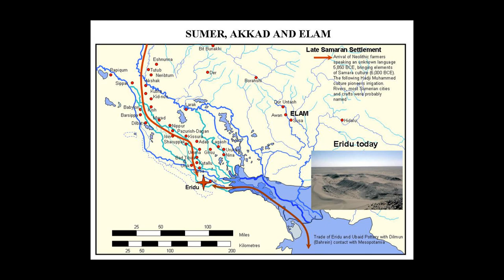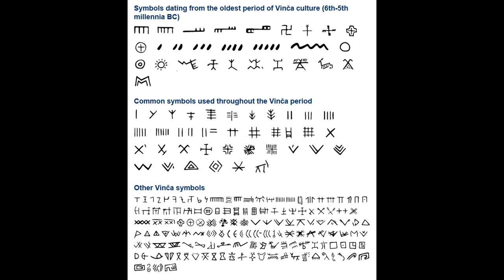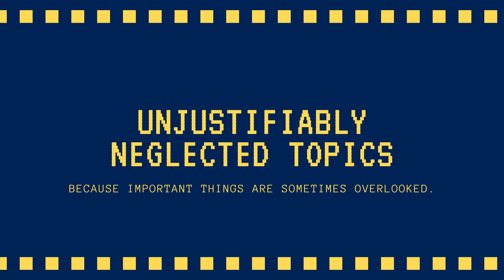Where Is the Cradle of European and World Civilization? (Part 2/2)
Join me on the journey across prehistoric Europe in search for the origins of REAL oldest and most progressive European and world civilization.